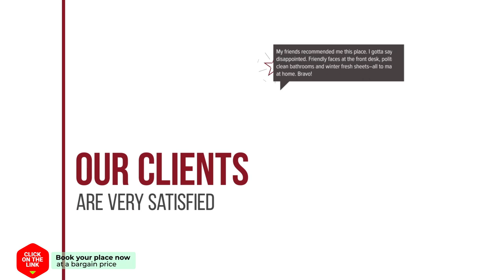Gregory Villa avec piscine privee pres de la mer hotel review | Hotels in Anopolis | Greek Hotels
Gregory Villa avec piscine privee pres de la mer hotel video review. Hotels in Anopolis, greek 3 stars hotels.